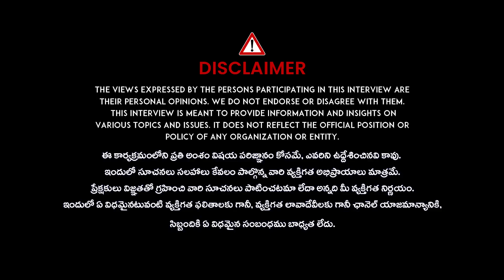Natural Facial Hair Remover | Reduces Unwanted Hair | Get Smooth Skin | Dr Madhusudhana Sharma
iD Aarogyam Provides Good & Best knowledge ,
We take Care of You With our best Content and Videos
( Doctor's Advices , Doctors Tips , Experts natural Tips and Remedies  Health Tips, Natural Remedies , Home Remedies , )